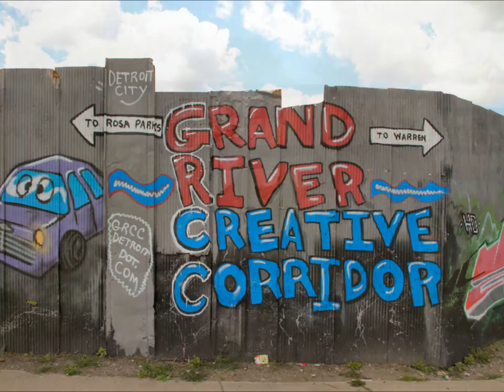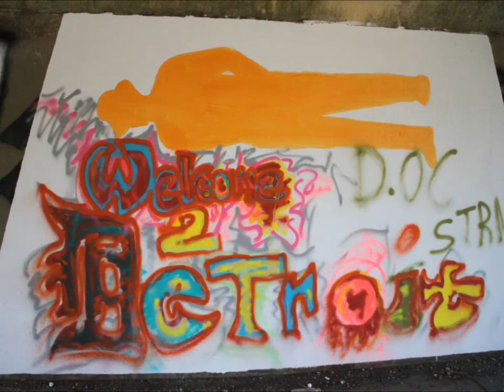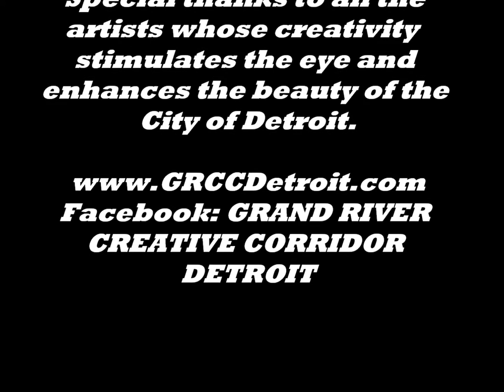Detroit's Grand River Creative Corridor 2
Art on the streets of the "D". The Sequel!